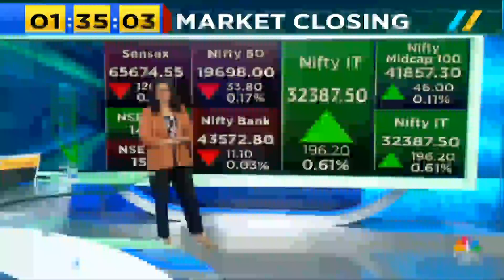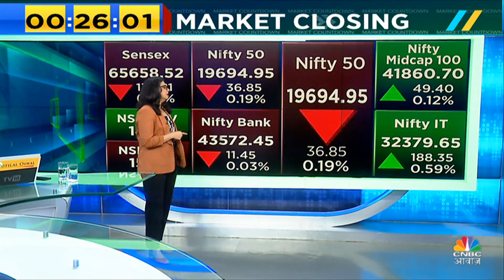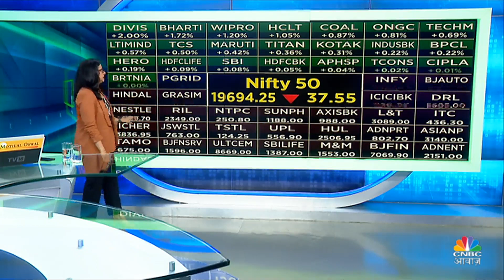Closing Bell: Sensex 140 अंक टूटा, Nifty 19700 के नीचे हुआ बंद, IT Shares ने किया आउटपरफॉर्म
कारोबार के अंत में सेंसेक्स 139.58 अंक यानी 0.21 फीसदी की गिरावट के साथ 65,655.15 के स्तर पर बंद हुआ। वहीं निफ्टी 37.80 अंक यानी 0.19 फीसदी की गिरावट के साथ 19694 के स्तर पर बंद हुआ। Adani Enterprises, M&M, Bajaj Finance, SBI Life Insurance और Bajaj Finserv निफ्टी का टॉप लूजर रहा। वहीं Divis Labs, Bharti Airtel, HCL Technologies, Wipro और ONGC निफ्टी का टॉप गेनर रहा